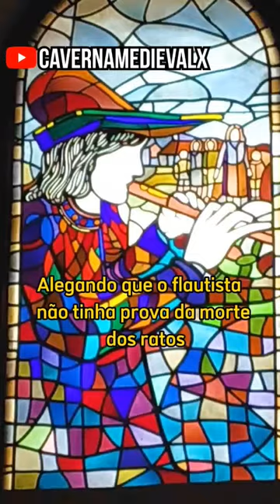O Flautista de Hamelin (Pied Piper) - parte 1